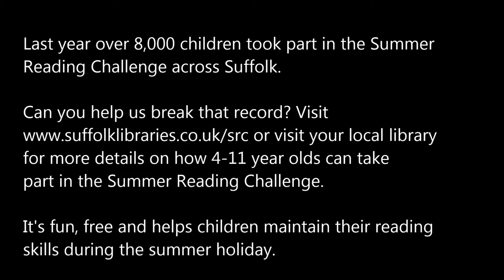Breaking records at Felixstowe Library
Felixstowe based record breaker Dean Gould broke two of his own records at Felixstowe Library to inspire pupils from Langer Primary Academy to get involved in this year's Summer Reading Challenge. The theme of the reading challenge is Record Breakers in 2015.